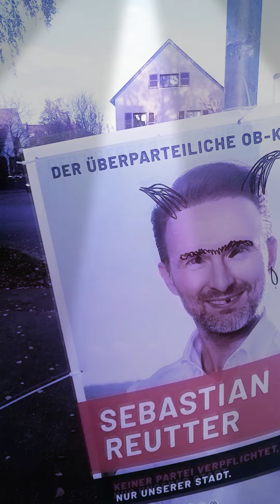dababy lil Baby ynw melly polo g roddy ricch tjay ybn cordae gunna blueface nas x nahmir interview